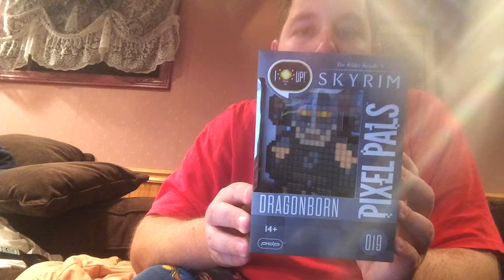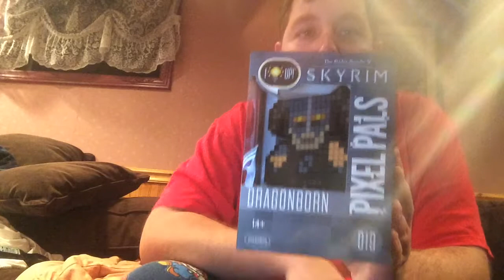Dragonborn Pixel Pals CONTEST update (CONTEST CLOSED)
Update on the Pixel Pals contest, running on Chichuki until Midnight Halloween. You can also enter by liking or sharing the Justice League Pixel Pals Hands-On video.

REMINDER: the contest runs until Midnight Halloween!